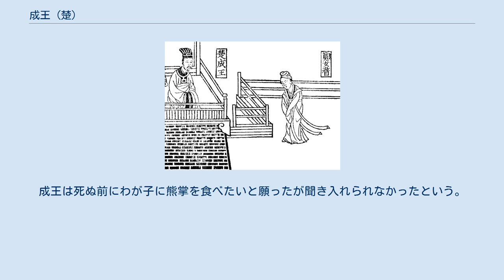成王 (楚)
成王 (楚) 成王（せいおう、? - 紀元前626年10月20日）は、春秋時代の楚の王。
姓は羋、氏は熊。
諱は惲、または頵。
 文王と息嬀のあいだの子として生まれた。
紀元前672年、熊惲は兄の堵敖に殺害されそうになり、随に亡命した。
熊惲は随の国人の助けを借りて、堵敖を襲撃して殺害し、楚王として即位した。
これが成王である。
 徳をしき、恵みを施し、諸侯と旧交を結び、人をつかわして周王に朝貢した。
それにより周王から「南方を鎮定せよ」という言葉を賜り、それ以降積極的に周辺諸国を併呑して千里を拓いた。
 楚が急速に力をつけるのを危ぶんだ斉の宰相管仲は桓公に進言してこれを討つことにした。
さすがの成王も覇者・桓公の軍には敵わず、和睦して斉の主宰する会盟に加わった。
 桓公が死ぬと宋の襄公が会盟を主宰しようとして成王を招いたが、成王は「小国の宋がわたしを招くとは無礼だ」と言って将軍の子玉を派遣して会盟の席で襄公を大いに辱しめさせた。
子玉はこのときの功によって後に令尹になった。
 その後、宋は雪辱のために楚に戦いを挑み、両軍は泓水で激突したが（泓水の戦い）、襄公が楚軍が河を渡りきるまで攻撃を仕掛けなかったので宋軍は散々に打ち破られた。
（宋襄の仁の故事） その後、楚に放浪中の晋の公子重耳（のちの文公）がやってくると、その大器を一目で見抜き、自分と対等の諸侯の礼を持ってもてなすよう家臣に命じて饗応した。
 饗宴の席で成王は重耳に「もし貴方が国に戻って後を継ぐことになったら何をしてくれますか」と尋ねると、重耳は「大王はあらゆるものをお持ちで、何をお礼にすることが出来ましょうか」と言ったが成王が「それでもたってお聞きしたい」と言うと「もしもわたしが晋に帰ることが出来て、その後に晋楚両軍が中原で出会いましたら、我が軍に三舎（1舎は一日分の行軍の距離）を退かせましょう。それでもお許し頂けなければ一戦いたしましょう」と応えた。
子玉はこれを聞いて顔色を変え「晋の公子は無礼です。殺しましょう」と言ったが、成王は「ならぬ。公子は礼を守り、賢臣に囲まれているのは天が公子をたすけているからだ。天は晋を興そうとしている。だれがそれを止められよう。天意に従わなければ禍は免れられない」と応えた。
なおも子玉が「それでは狐偃を人質となされませ」と言うと、「それでは礼に背くことになる」と言った。
 晋で恵公が没して懐公が即位すると、成王は重耳に手厚い贈物をして晋に帰らせるために秦に送った。
 また、斉の桓公の7人の公子たちが楚に亡命してくると、全員を上大夫とした。
 その後、成王が宋を攻めると、晋の文公が援軍を発したので成王はこれと戦うことを避けて帰国しようとしたが、令尹の子玉は戦うことを望んだ。
成王は「重耳は長い間亡命して国外にいたが天意によって帰国したのだ。天意には逆らえない」と言ったが子玉は「強いて手柄を欲するわけではありませんが、わたしは悪口を言った口を塞いでやりたい（かつて子玉を『300乗以上の軍を率いられる器ではない』と評した蔿賈を見返したい）のです」と言って執拗に戦いを望んだので、成王は怒って子玉に少数の兵を残して帰った。
結局、楚軍は城濮で晋軍と戦い敗れ（城濮の戦い）、敗軍の責を負って子玉は自殺した。
 その後、成王は年長の子である暴虐な公子商臣を廃して、商臣の異母弟である庶子の公子職を立てようとしたが、逆に公子商臣の兵に取り囲まれて、自ら縊死させられた。
成王は死ぬ前にわが子に熊掌を食べたいと願ったが聞き入れられなかったという。
商臣は穆王となり、縊死した成王に霊と諡すると成王の遺体の目が閉じなかったので、成と諡すると閉じたという。